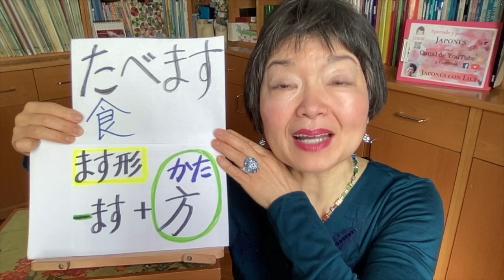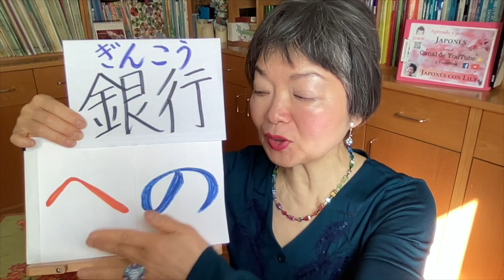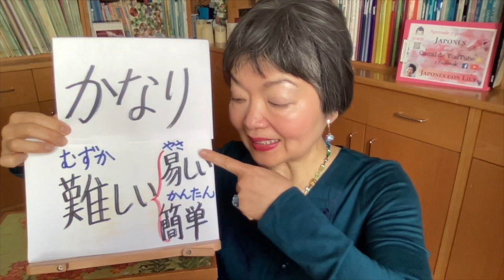Cómo decir “La manera de...”, “Cómo se…”, en japonés SÚPER ÚTIL saber este formato 👍Gramática 73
En este video vamos a aprender una expresión realmente útil: cómo explicar “cómo hacer …” en japonés.
Lo bueno es que no solo es súper útil, sino fácil de comprender.
Pero sin embargo no he encontrado en ninguna parte una explicación en detalle de cómo usar este formato, por eso he decidido que tenía que hacer este video.
Conocer y saber formar esta estructura te ayudará mucho a la hora de conversar, porque permite hablar con soltura y elegancia usando muchas menos palabras.

Mis videos están ordenados y clasificados en diferentes carpetas como “Gramática”, “Vocabulario”, “Hiragana”, “Katakana”, “Números”, “Recetas”, “Karate”, “Cultura”, “Expresión”, ”Anime”, “Bonsai” etc,
Aparte, siempre están agrupados según estén en español o en la versión en inglés.

Historias de fantasmas de Japón (Álbumes ilustrados)

Espíritus y criaturas de Japón (Álbumes ilustrados)

KOI
Un libro con explicaciones sencillas para aprender desde el nivel cero hasta la gramática de NOKEN 4 (solo disponible en español)

Japón con Jamón, un libro entretenido y ameno sobre la cultura de Japón.

Japonismo, un delicioso viaje gastronómico por Japón.

Sirve para hacer las tarjetas de KANJI o vocabularios para llevarte para memorizar

１）えきへの　いきかたを　おしえてください。
２）でんしゃの　きっぷの　かいかたが　わかりません。
３）この　かんじの　よみかたを　しりたいです。
４）このゲームの　あそびかたは　とても　かんたんです。
５）おばあちゃんは　コンピューターの　つかいかたが　ぜんぜん　わかりません。